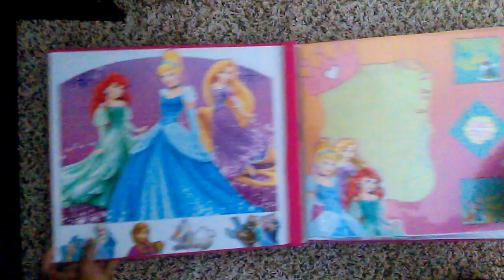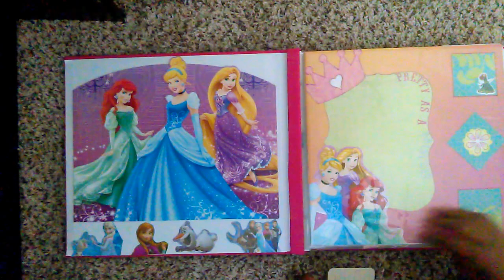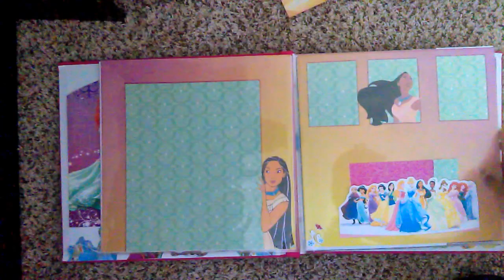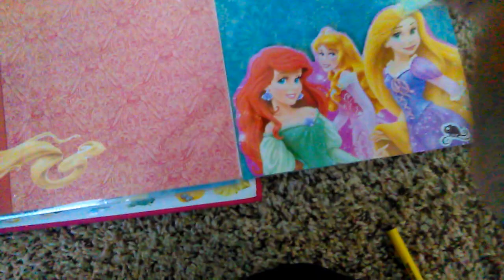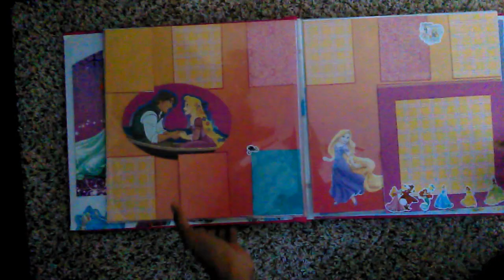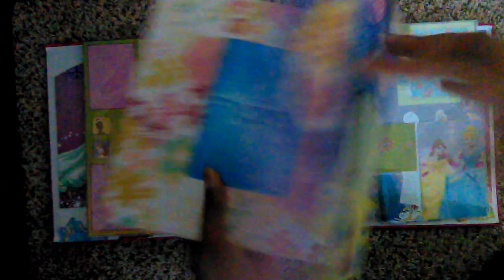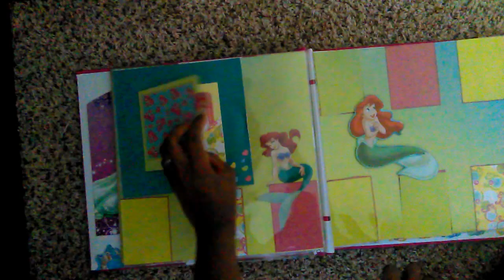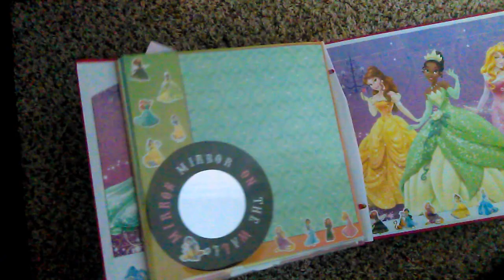Disney Princess Interactive 12x12 Scrapbook album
Hello all, I made this album several years ago and just came across this old video.  Most of the materials used came from Goodwill.  Some embellishments came from Walmart.  Sorry for the horrible quality of the video.  I think I shot it on a cellphone camera.  What do you think about it?